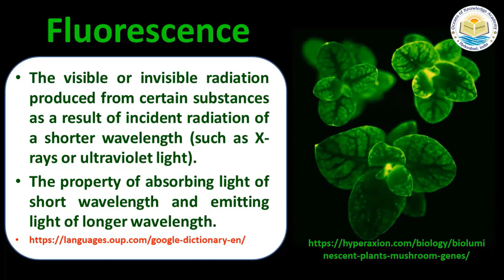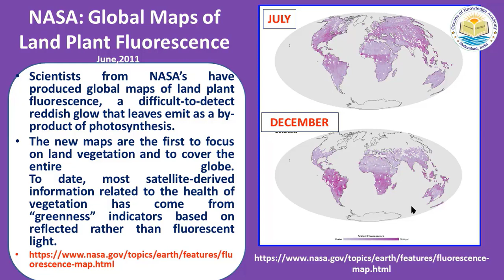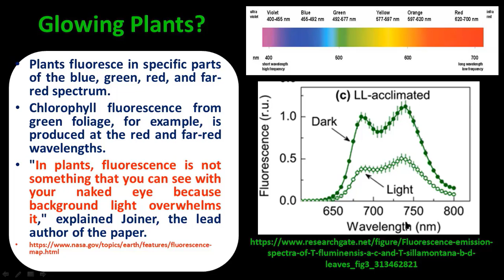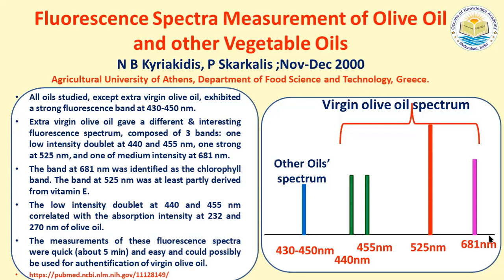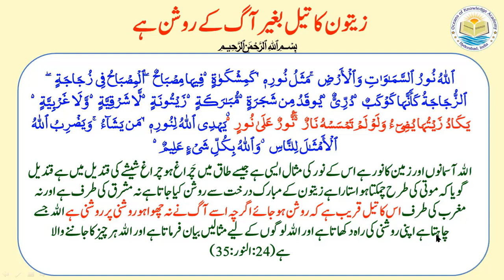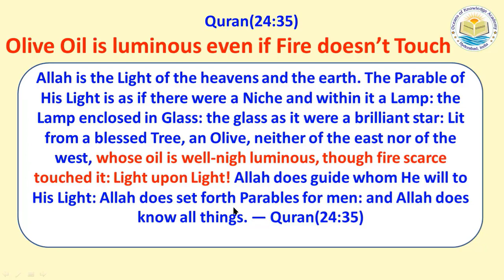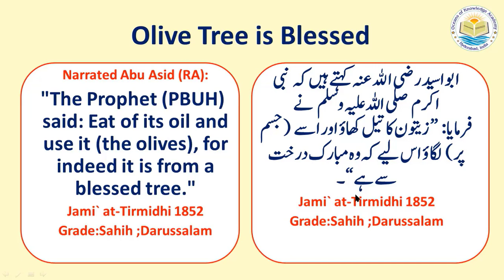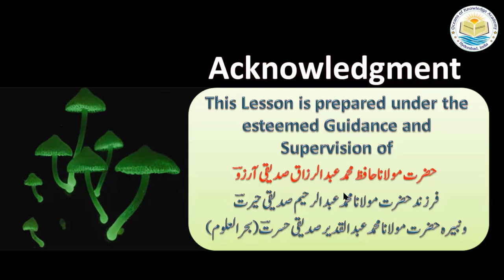Quran & Science| Modern Botany|Ep.7| OLIVE Fluorescence | Bio-Fluorescence| Chlorophyll |Dr.Quddusa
Latest research says that Olive oil is highly fluorescent compared to other oils. It emits light of high intensity in various bands of visible light spectrum, whereas other oils emit average light in only one frequency band.
Quran says olive oil is luminous even before fire touch it and it emits light over light, that is light in several frequency bands- Quran (24:35)